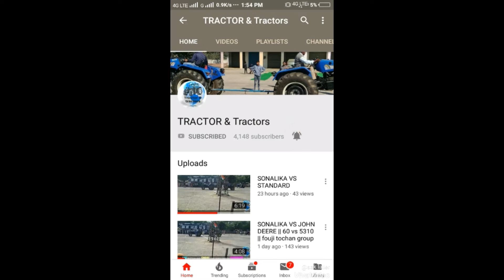DUETZFAHR AGROLUX 80 complete review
about : this channel features the videos relatewd to the tractors and implements videos are uploaded daily without any baised partiality